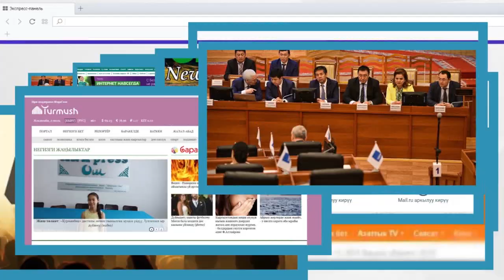УКМК Зилалиевди суракка чакырды | Салянованын СОТУ болуп жатат | Акыркы Кабарлар